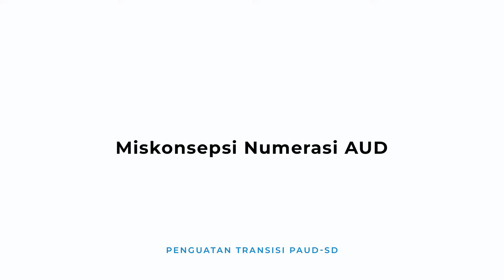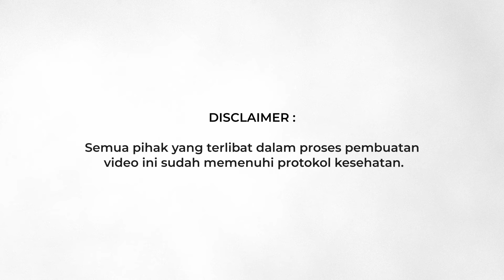Episode 05 - Miskonsepsi Numerasi Anak Usia Dini